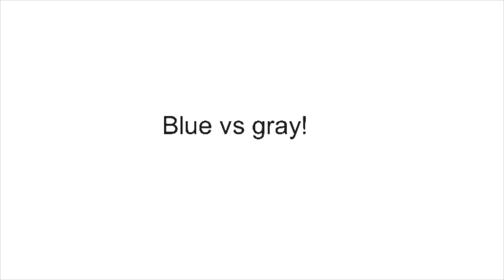Fourth stickman tournament